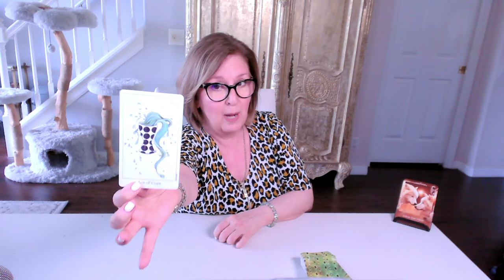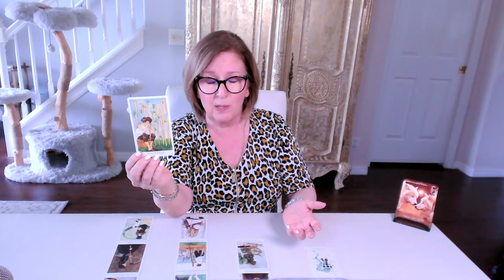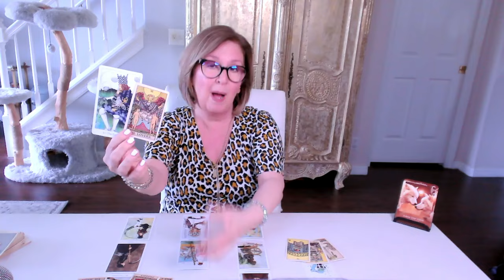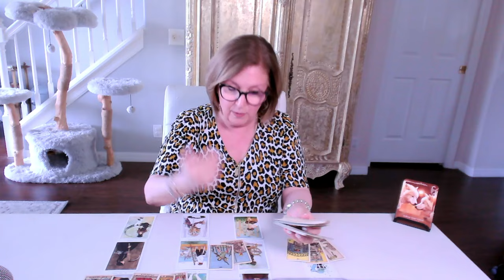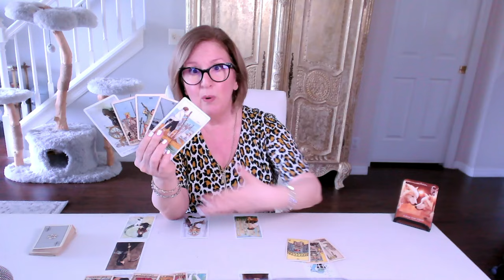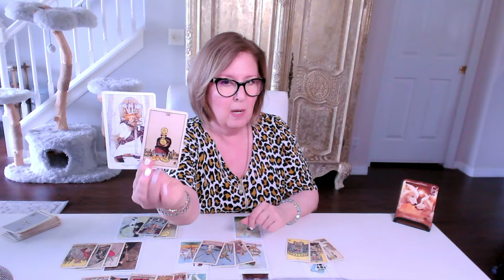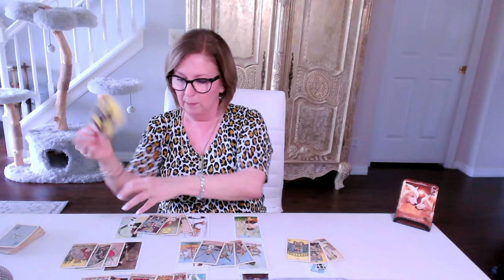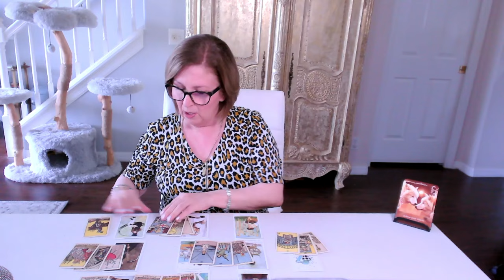CAPRICORN Love Tarot 💕 They need to make a choice...